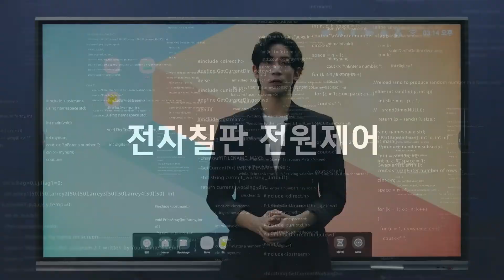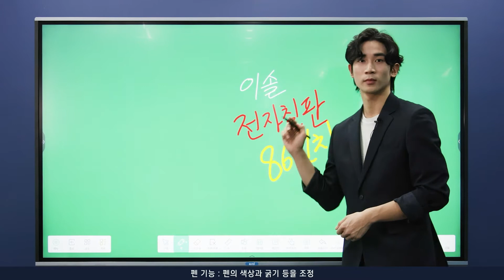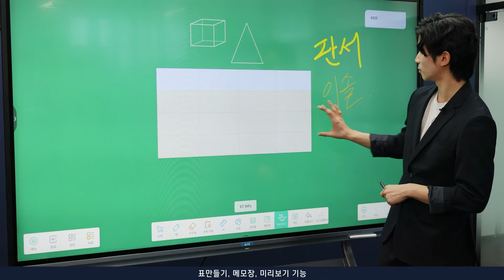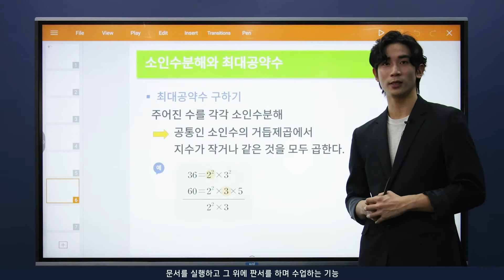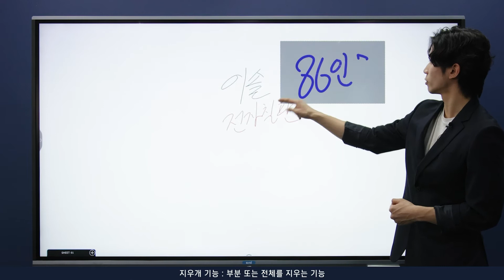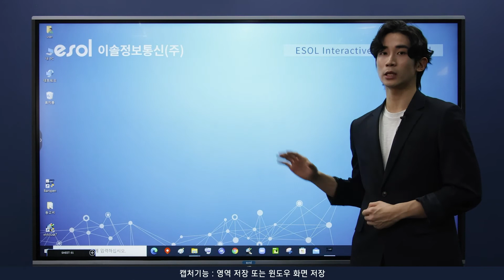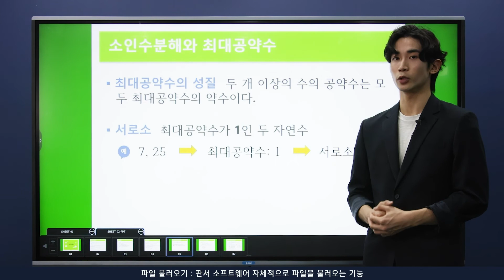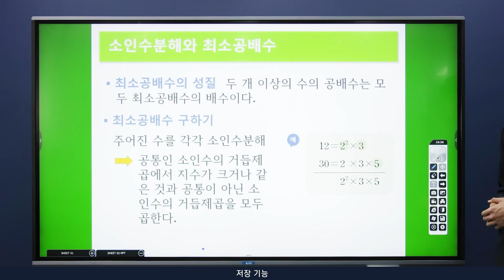이솔정보통신 CCB 라인업 전자칠판 사용자 설명